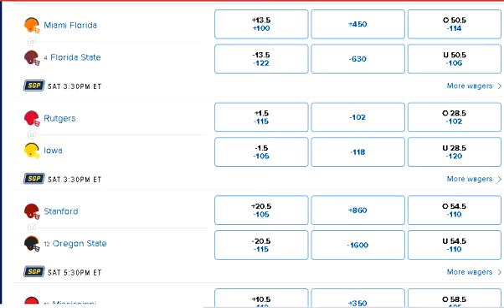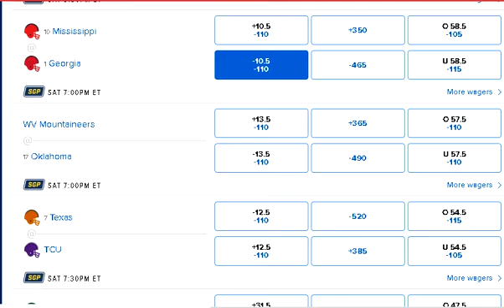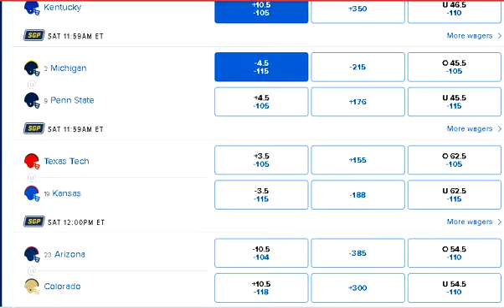COLLEGE FOOTBALL WEEK11 3 BEST BETS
COLLEGE FOOTBALL 3 BEST BET TO WIN IN WEEK 11.